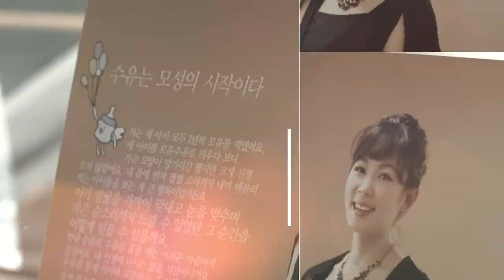설수현과 함께한 토미티피 모성공감 토크쇼!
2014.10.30 그랜드힐튼에서 열린 토미티피 모성공감 토크쇼.
설수현과 매일모유연구소 정지아 소장님께서 "모성수유"의 모든 것을 알려줍니다.